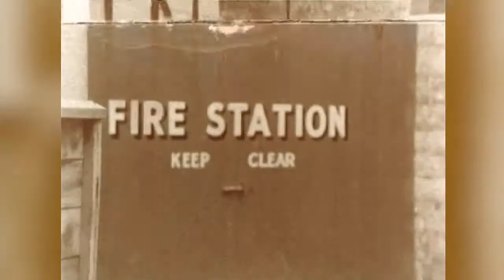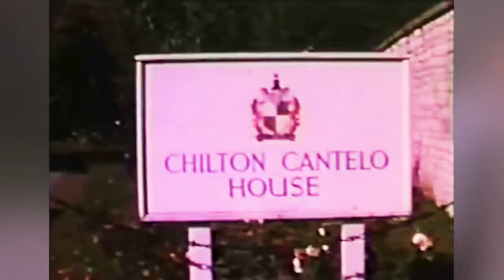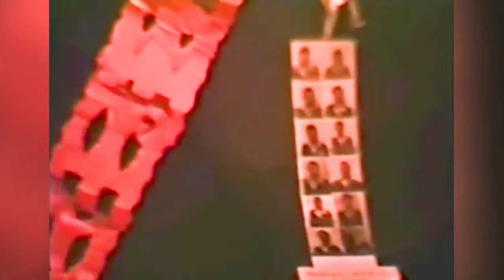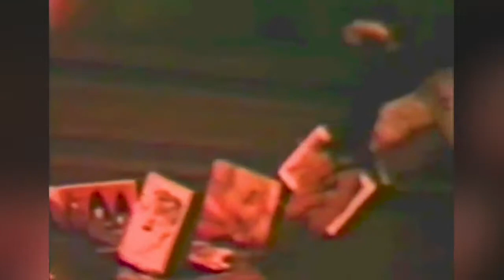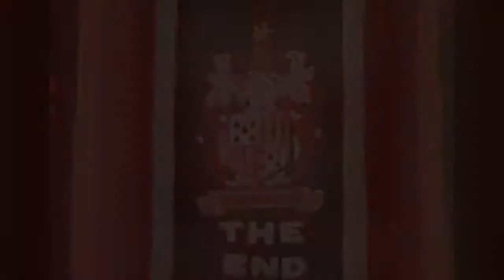Chilton Cantelo House School Compilation